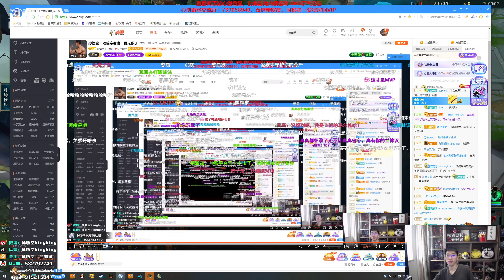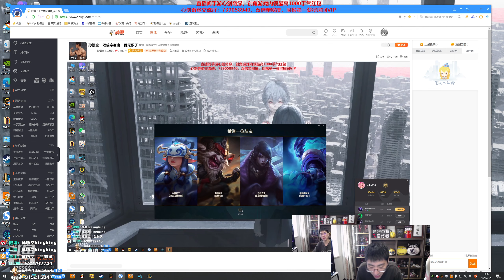【猴哥】蘭林漢悟空：武器VS鱷魚 國服（翻盤）有內鬼 終止交易（20230228P2)